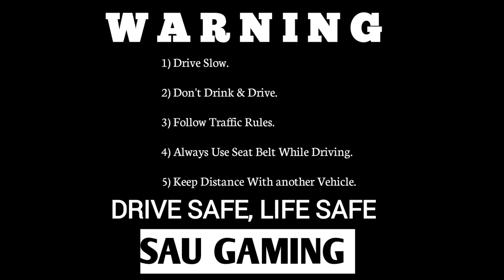Capella BS6 Mod Download | New Bus mod | Bussid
Capella BS6 Mod Download | New Bus mod | Bussid | Bussid Mod

Hey Guys I'm showcase you in this video Capella BS6 Bus mod with Pimpleshwar travels bus livery Gameplay

Capella BS6 Bus Mod With Pimpleshwar Travels  | Bussid Bus Mod For Bus Simulator Indonesia | Sau Gaming

link:-     / @saugaming7  ​

Watch There All MSRTC Bus Driving Series On my Channel. Link Is Below

1 MSRTC HIRKANI BUSSID MOD || त्रेंबकेश्र्वर एक्स्प्रेस - Bus Simulator Indonesia Gameplay - Tata Bus

🔗Link -     • MSRTC HIRKANI BUSSID M...  ​

2 MSRTC Semi Luxury Hirkani Bus Games | Bus Simulator Indonesia - Android Gameplay - BUSSID Tata Mod

🔗Link -     • MSRTC Semi Luxury Hirk...  ​

3 Msrtc School Bus - BUSSID Games | Bus Simulator Indonesia - Android Gameplay - Download New Tata Mod

🔗Link -     • Msrtc School Bus - BUS...  ​

4 Msrtc shivraje Bussid mod download ||  शिवराजे एक्स्प्रेस || Bus Simulator Indonesia Gameplay

🔗Link -     • Msrtc shivraje Bussid ...  ​

5 Msrtc bussid mod || भिमाई एक्स्प्रेस अमृतवाणी || Bus simulator Indonesia walkthrough Gameplay

🔗Link -     • Msrtc bussid mod || भि...  ​

6 Msrtc bussid mod || हिरकणी || वैनगंगा एक्सप्रेस || bus simulator Indonesia || Hirkani bus ||

🔗Link -     • Msrtc bussid mod || हि...  ​

7 Msrtc bussid mod || विदर्भ कन्या एक्स्प्रेस|| लालपरी || Bus simulator Indonesia.

🔗link -     • Msrtc bussid mod || वि...  ​

8 MSRTC BUSSID MOD || Vithai bus mod || Bus simulator Indonesia|| Msrtc bus game || MSRTC Livery

🔗Link -     / hhirnjgg6r  ​